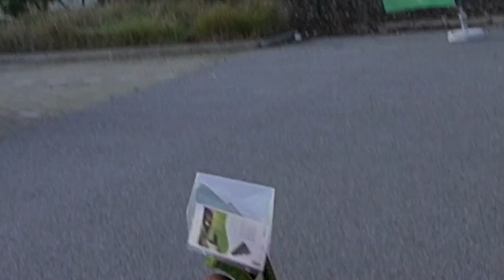DIT WERKTE BETER DAN VERWACHT...😂